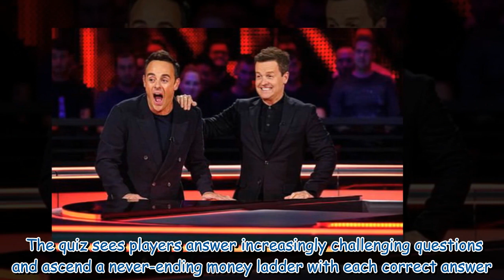'Nothing has tickled us in a decade!' Ant and Dec admit struggle to find show